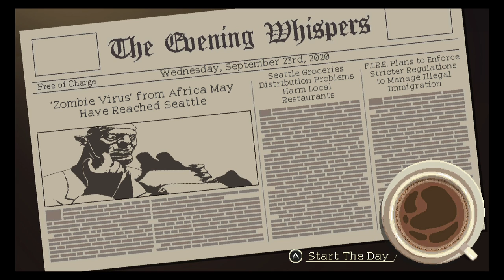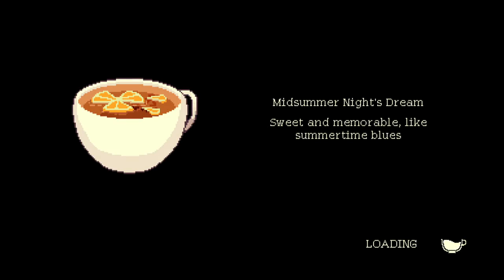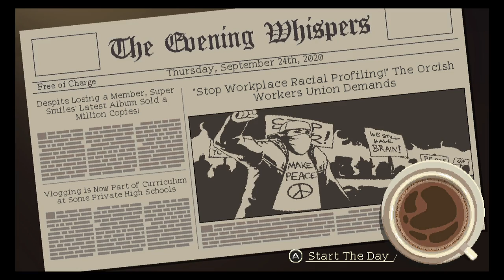WE TALKIN' COFFEE AND FUR(r)Y - BillyPlays "Coffee Talk", Pt.02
Coffee Talk: a relaxing game where you chat amongst passing customers of a modern fantasy world and listen to their stories whilst making varying quality coffee and other assortment of drinks in a late night café.